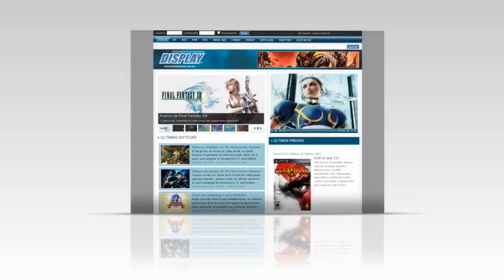Mortal Kombat - Freddy Krueger gameplay extendido (San Diego Comic-Con 2011)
- Publica: Warner Bros. Interactive Entertainment
- Desarrolla: NetherRealm
- Género: Peleas en 2D
- ESRB: Mature
- Plataformas: PS3, Xbox 360
- Fecha de lanzamiento: Abril 19 de 2011
"El relanzamiento de la exitosa franquicia de peleas Mortal Kombat en las consolas de la actual generación".